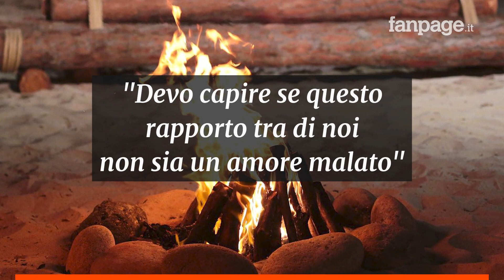Parte Temptation Island 2020: ecco quali sono le 6 coppie in gioco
Giovedì 2 luglio 2020 debutta la nuova edizione di Temptation Island, la settima condotta da Filippo Bisciglia. Sono sei le coppie protagoniste che si stanno preparando ad affrontare il viaggio nei sentimenti nella suggestiva cornice dell’Is Morus Relais, in Sardegna. Sarà una stagione mista, con coppie vip e coppie comuni. Restano sei le puntate trasmesse in prima serata su Canale5: racconteranno il percorso di fidanzati e tentatori nei villaggi, le emozioni sperimentate falò dopo falò fino al confronto finale, l’incontro in spiaggia durante il quale, dopo 21 giorni di allontanamento forzato, le coppie protagoniste decideranno in merito al futuro della loro storia.